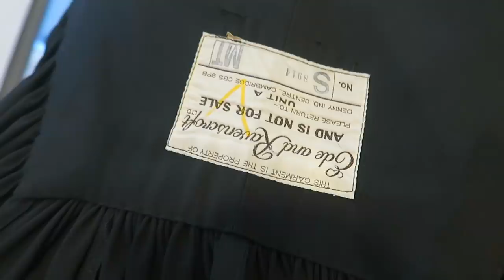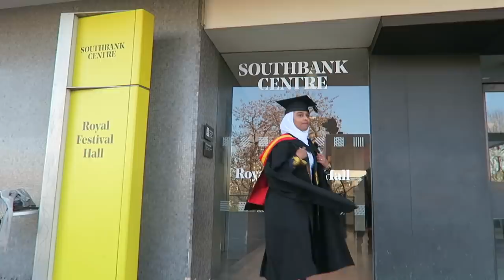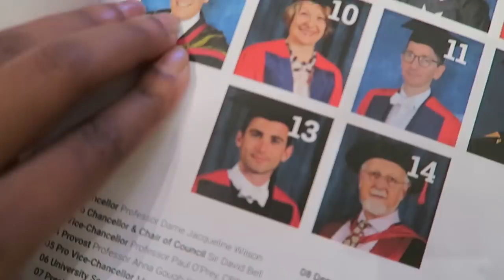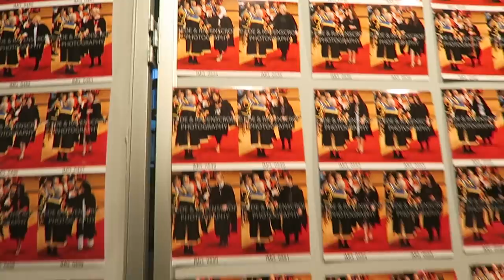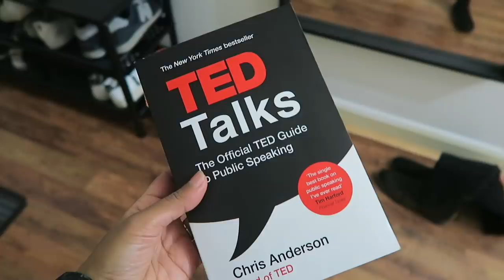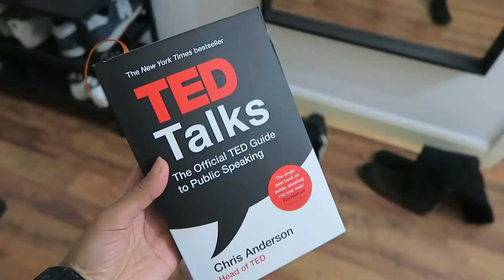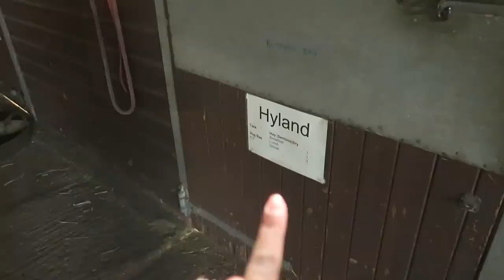VLOG: GRADUATING FOR THE 4TH TIME! | PGCE Roehampton University l Come Horse Riding With Me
** O P E N   M E   F O R   L I N K S **

I graduated (AGAIN) from the Uni of Roehampton with a PGCE in Mathematics. One of my goals is to enter Government and act as a policy advisor within Education and I felt that experiencing the education system of today was important in understanding the changes that need to be made. Through this experience I have learnt so much about the new GCSE changes and the effect this has had on schools and students. I have a long road to travel down but here's to a great journey.

Thank you all for the support and let me know if you want to know more about my experience and the route that I went down to achieve this.